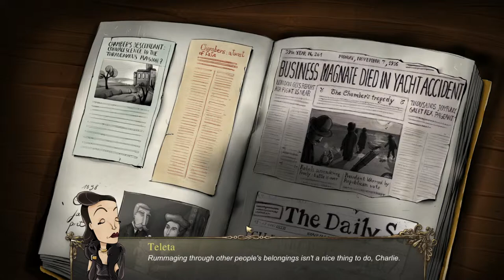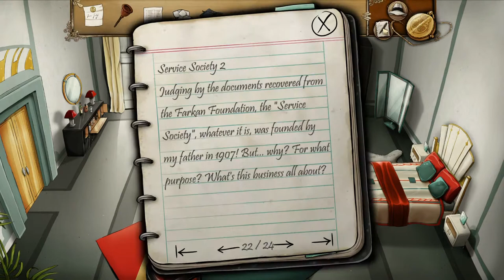Dream Chamber: Part 6, Peacock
Step into the shoes of Charlie, a private detective and rich heir, for whom humor is the best weapon!
In Dream Chamber, uncover the culprit in this simultaneously breathtaking and dreamlike quest.